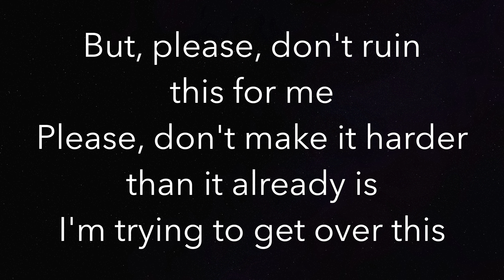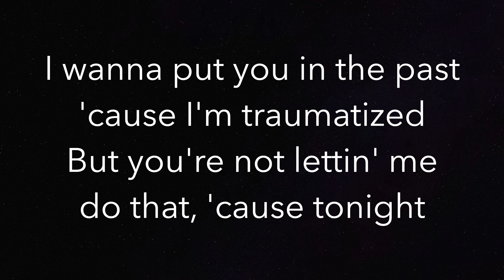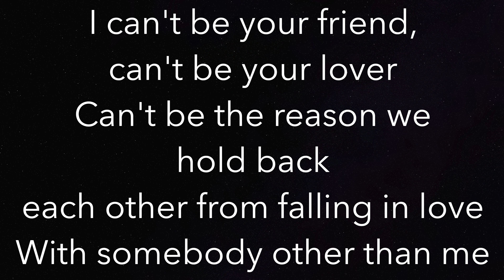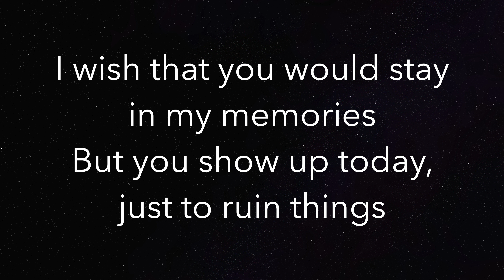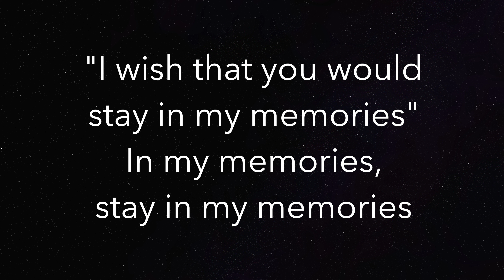Memories - Conan Gray - Piano Karaoke Instrumental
Piano Karaoke Instrumental for “Memories” by Conan Gray